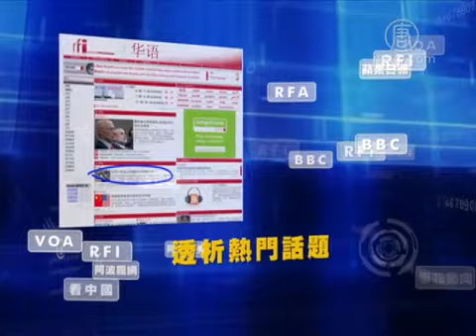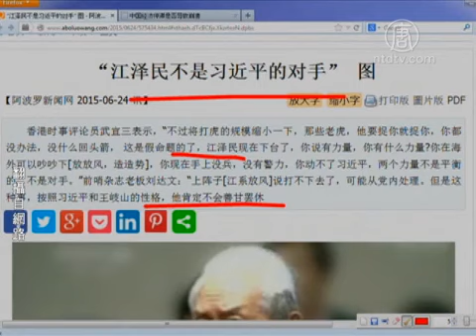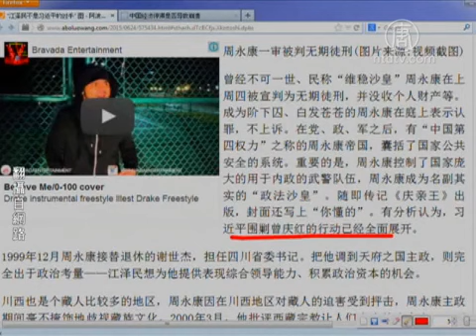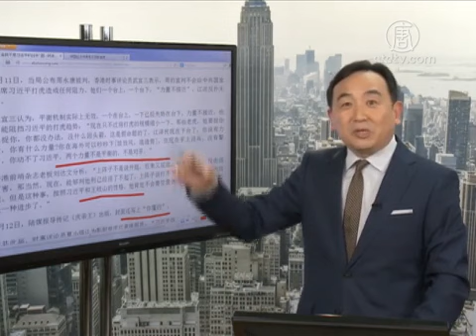【石涛评述】江泽民不是习近平的对手